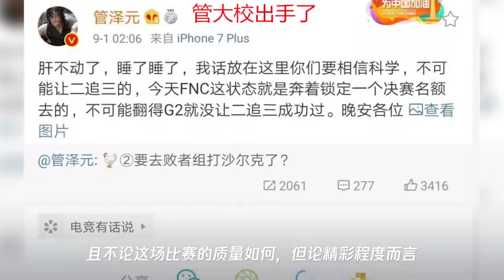g2成功让二追三,上单再现艺术操作,caps走位让老板膜拜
➤Thanks收看！